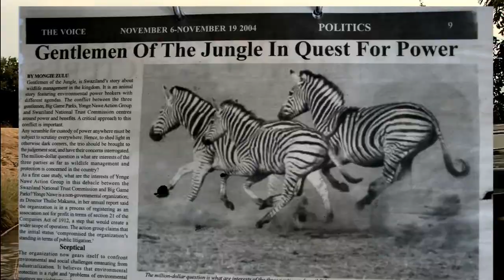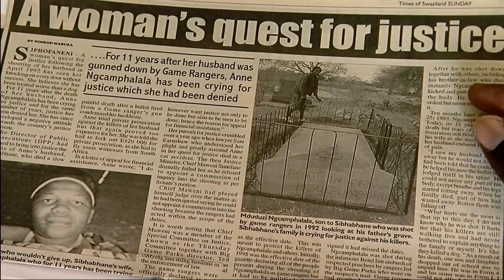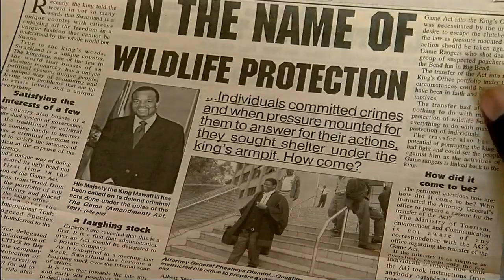Thuli Makama: 2010 Goldman Prize winner, Swaziland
Thuli Makama, Swazilands only public interest environmental attorney, won a landmark case to include environmental NGO representation in conservation decisions and continues to challenge the forced evictions and violence perpetrated against poverty-stricken communities living on the edges of conservation areas.

This video is narrated by actor and environmentalist Robert Redford.

The Goldman Environmental Prize is the world's largest award for grassroots environmentalists.